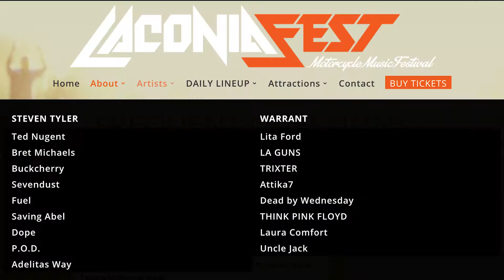Steven Tyler, Bret Michaels, Buckcherry + More at Laconiafest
Steven Tyler has been announced as the headliner of the Laconiafest Motorcycle Music Festival.